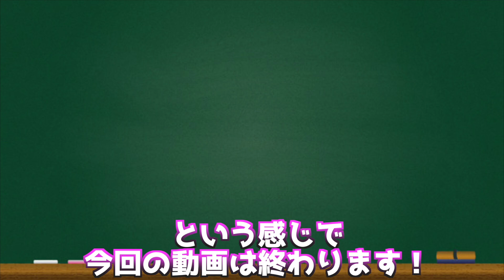【ブルーロック】ソース焼きそばを食べた理由が..全キャラ解説&チームY戦を徹底解説します【2022年秋アニメ】【2022年アニメ】【おすすめアニメ】【4話・5話】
ミエテル？

2022年秋アニメの考察予定アニメ

秋に視聴する予定のアニメ
ヒロアカ
弱虫ペダル
モブサイコ
魔入りました！入間くん
ジョジョ
アキバ冥土戦争